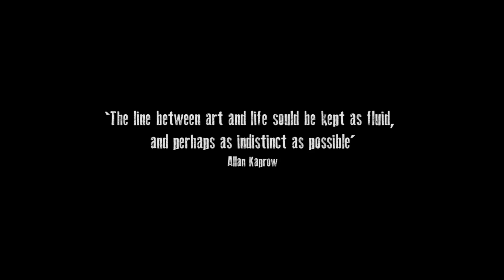TRIBUTE TO KAPROW. Luis Rosado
"The line between the Happening and daily life should be kept as fluid, and perhaps indistinct, as possible"  Allan Kaprow
May 2014. Los Barruecos. Malpartida de Cáceres. Spain.

ART
Luis Rosado

DIRECTION FILM
Javier Remedios

MUSIC
 The Broken by Admiral Bob
Two Guitars by Admiral Bob

EXECUTIVE PRODUCTION
Luis Rosado and Lucía Benito

PRODUCTION
RemediosCreativos